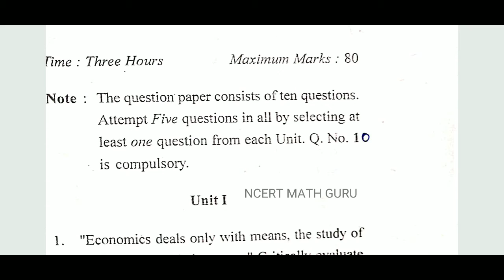Micro Economics Previous year exam questions for b.com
download question paper by join telegram channel